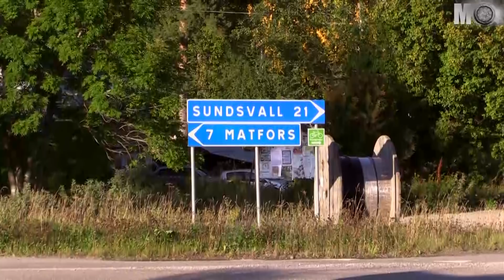My’s A-traktorbygge Del 2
MOS gör ett återbesök hos My Vahlström som äntligen efter "lite strul" fått igång sin A-traktor igen. Missade du första reportaget så hittar du det här Se fler MOS-Reportage på hemsidan